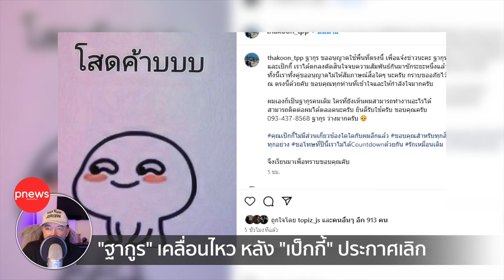ห้องข่าวพีนิวส์ | "ฐากูร" โพสต์แล้วหลัง! หลัง "เป็กกี้" ประกาศเลิก